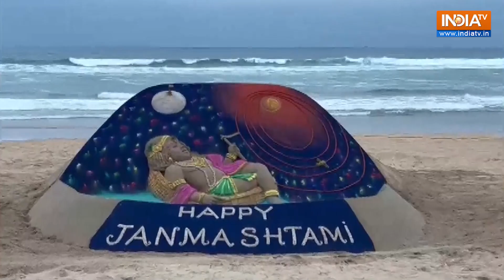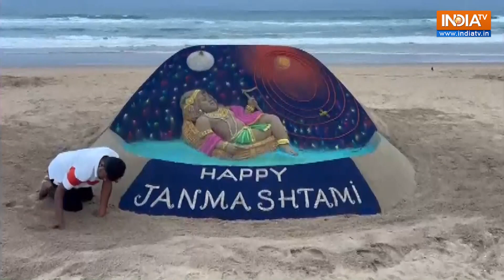Sudarshan Pattanaik Sand Art: Janmashtami पर Sand Artist ने बनाया कृष्णा का Sand Art | IndiaTV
On the occasion of Janmashtami, Internationally renowned sand artist Sudarsan Pattnaik created a Sand Sculpture of Lord Krishna.

जन्माष्टमी के अवसर पर, अंतरराष्ट्रीय स्तर पर प्रसिद्ध रेत कलाकार सुदर्शन पटनायक ने भगवान कृष्ण की रेत की मूर्ति बनाई।